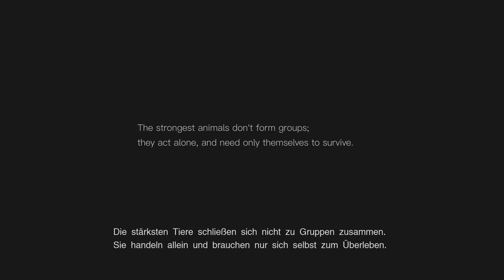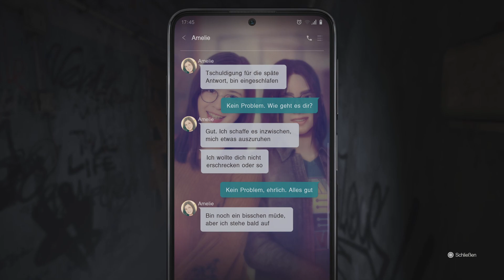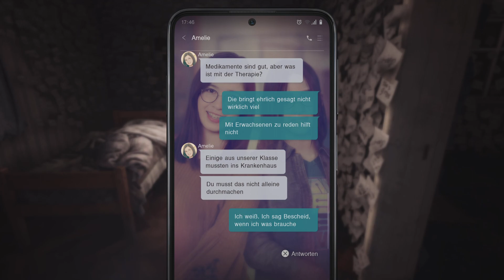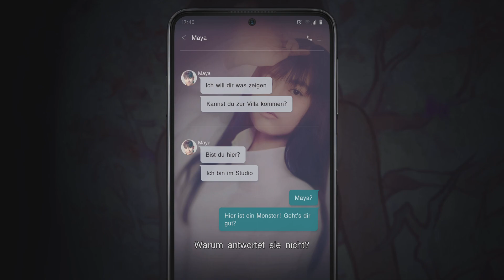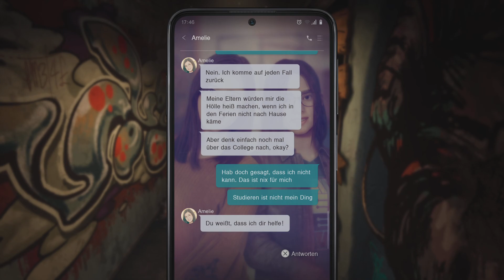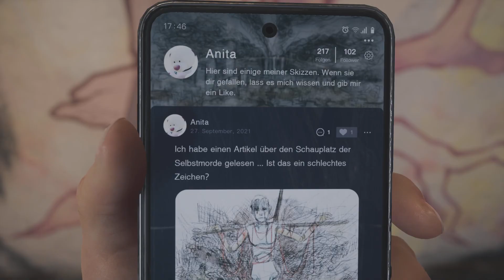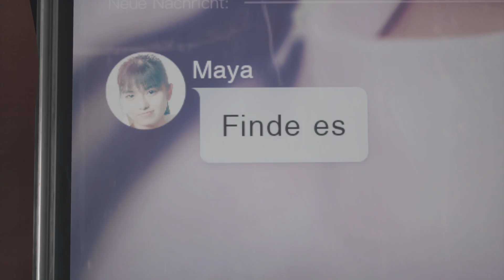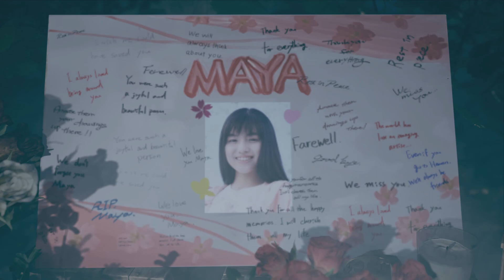SILENT HILL: The Short Message Part 1: Eine Villa voller Grauen Ger Sub Uncommentary PS5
Anita, den Nachrichten ihrer Freundin Maya folgend, findet sich in einem zerfallenden Wohnblock wieder, der durch Gerüchte über Selbstmorde in Verruf ist.
Ins Innere gelockt, wird Anitas Realitätssinn bald erschüttert als ihr bizzare, außerweltliche Räume, die von absonderlichen Monstern heimgesucht werden, begegnen.
Mayas Nachricht war deutlich: „Du kannst nicht gehen, bis du es gefunden hast“, aber wonach sucht Anita wirklich?

Eine ganz neue SILENT HILL-Erfahrung, unterstützt durch die neueste Spieltechnologie, jetzt exklusiv auf PlayStation® 5 gratis zu spielen.